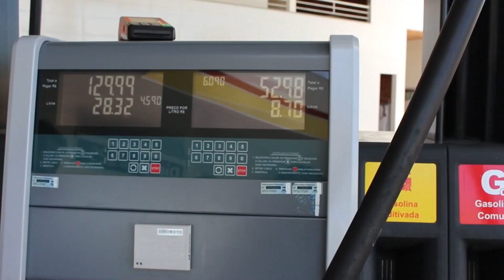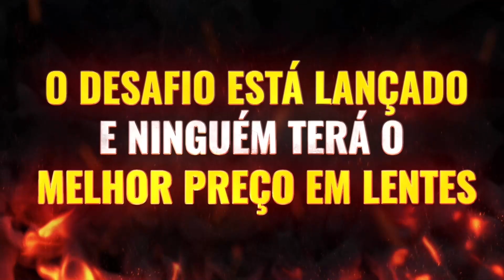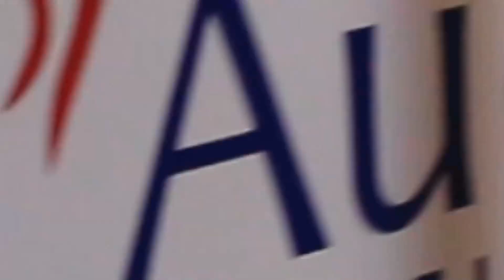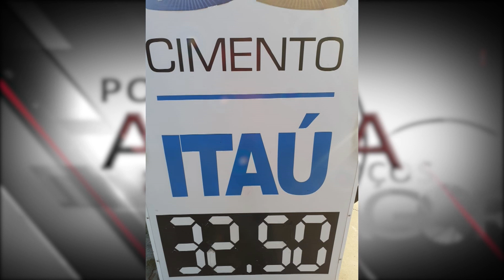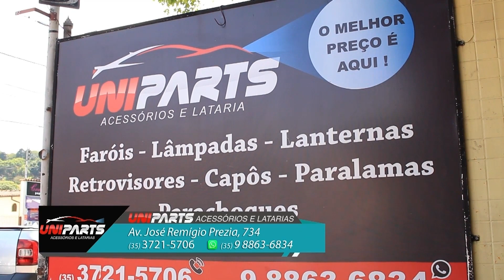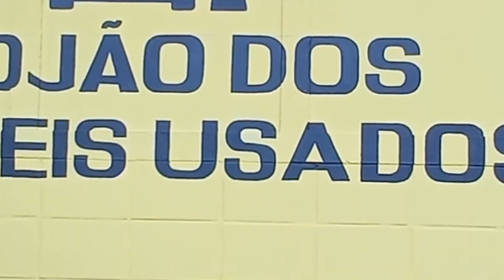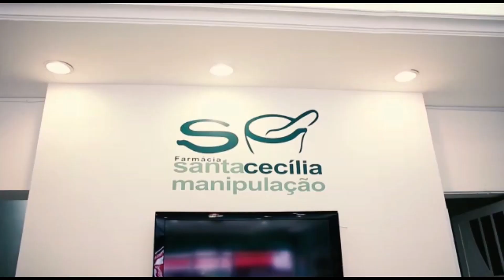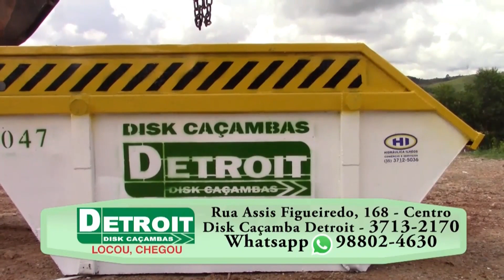POÇOS AGORA 10 05 2023